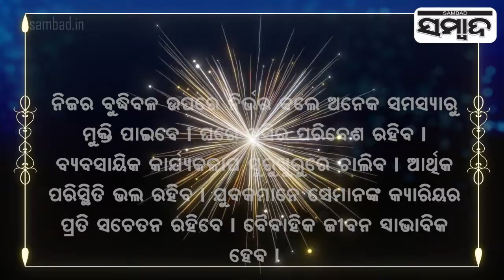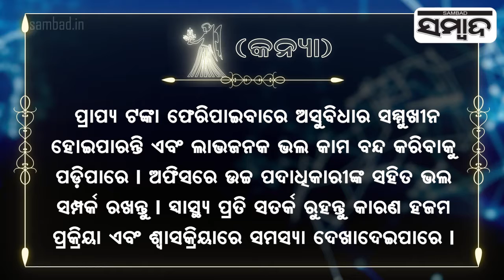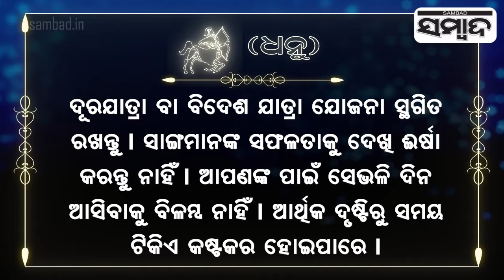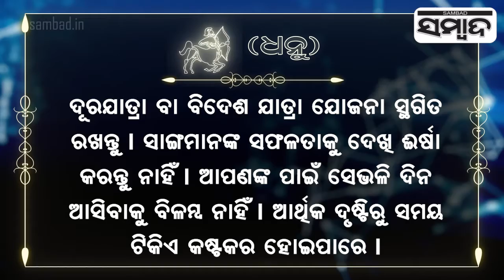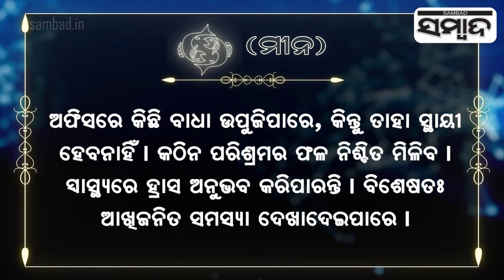Today's Horoscope | 7th March 2022 | Sambad